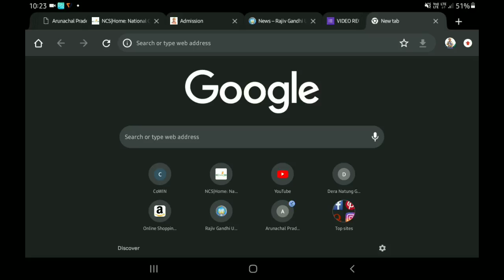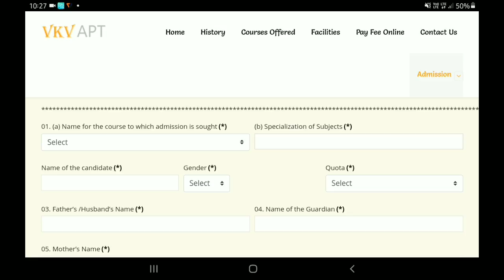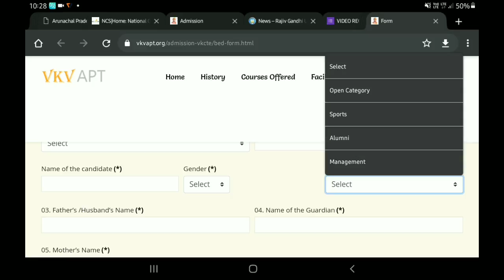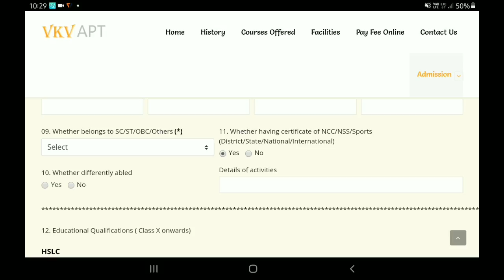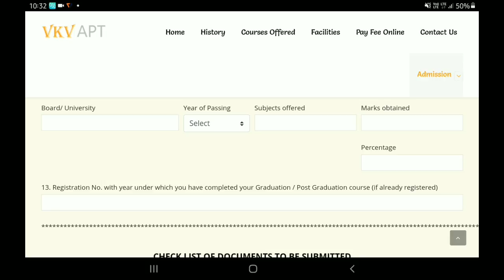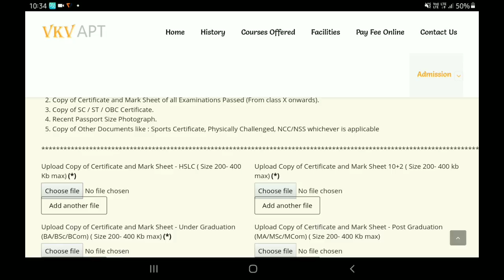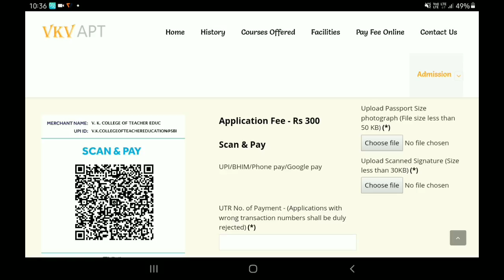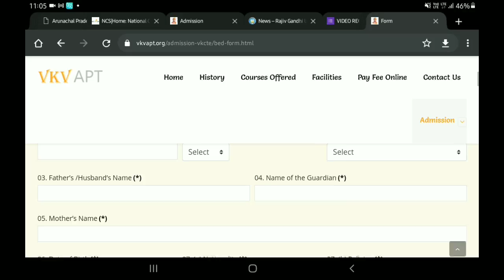VKV B.ed Form Fill-up Process || Bachelor of Education || Vivekana Kendra Teacher Education (VKCTE)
How to Fill-up VKV B.ed Form
1. Facebook -

2. Instagram -

4. Twitter -

5. Telegram -